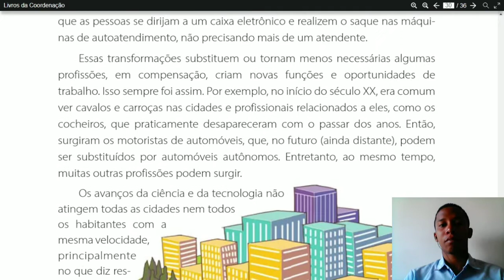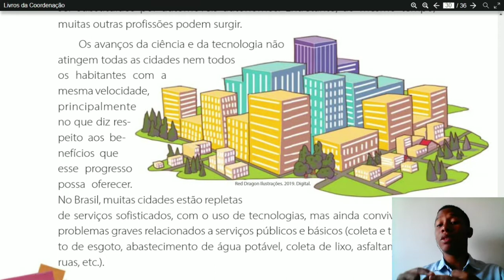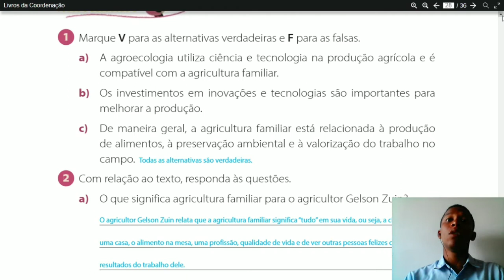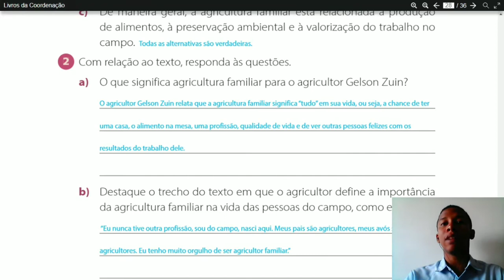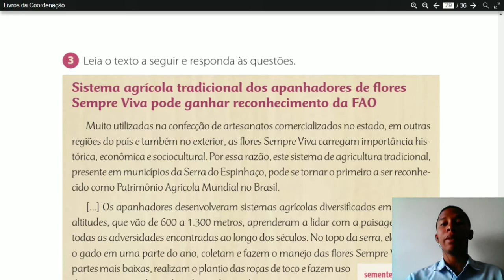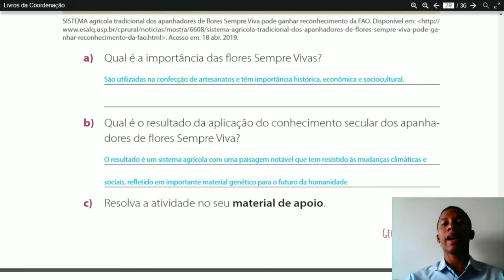As cidades e as novas tecnologias - Geografia 5°Ano - 06/10